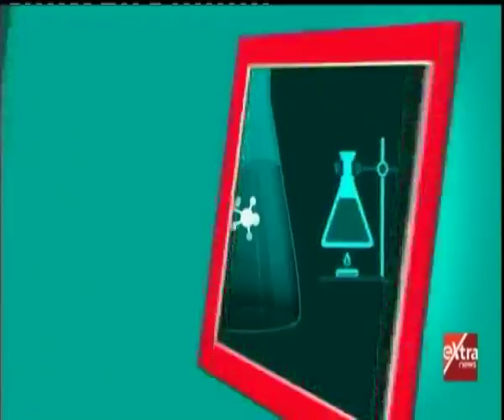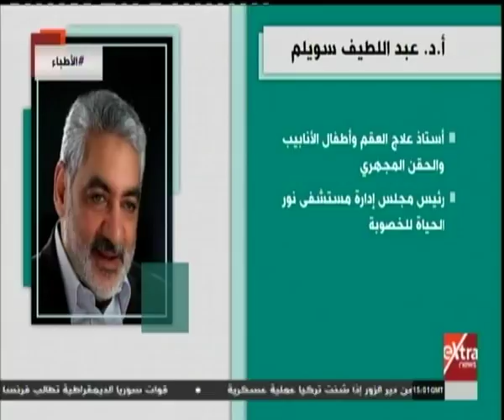الأطباء | د. عبداللطيف سويلم ينصح بهذه الخطوات قبل الحقن المجهري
الأطباء | د. عبداللطيف سويلم ينصح بهذه الخطوات قبل الحقن المجهري | 21 ديسمبر 2018

ضيف الحلقة
أ.د مصطفى نور ـ مدرس التركيبات الثابتة وتجميل الأسنان جامعة عين شمس